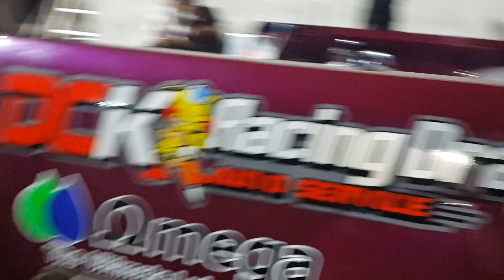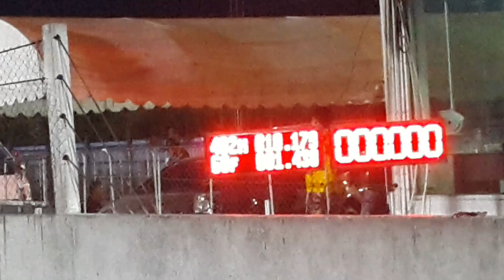Dmax 46 อู่ช่างวัฒน์ 10.179 sec. Srl drag